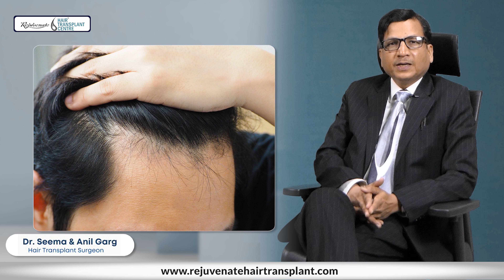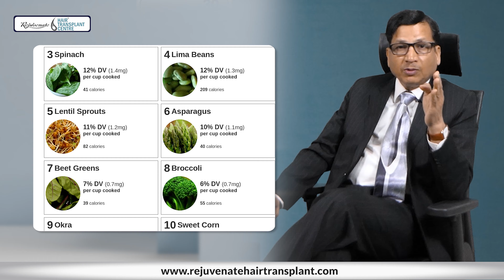5 महत्वपूर्ण Vitamins बालों को घना और लंबा बनाने के लिए | 5 Vitamins and Minerals for Hair Growth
5 महत्वपूर्ण Vitamins बालों को घना और लंबा बनाने के लिए | 5 Vitamins and Minerals for Hair Growth

Rejuvenate Hair Transplant Center is a trusted and satisfaction-guaranteed destination for hair transplants in Indore. Our expert surgeons and clinical staff have successfully performed over 18,000 surgeries, establishing us as a reliable choice. Equipped with state-of-the-art instruments and facilities, we consistently achieve extraordinary results.

As one of India's premier hair transplant clinics, we boast world-class infrastructure that has positively impacted the lives of numerous patients. Following the principles of truth and faith, Rejuvenate Hair Transplant Center is now recognized as the top clinic for repaired cases of hair transplants globally.

We strongly believe in providing affordable hair transplant solutions for all sections of society. Our clinic offers not only hair transplant services but also hair loss consultation and treatment. Known for our exceptional results, we take pride in being pioneers of the instant technique for hair transplants, aptly named the Rejuvenate Hair Transplant Technique.

Welcome to Rejuvenate Hair Transplant Center! 🌟 If you're seeking solutions for hair loss, you've come to the right place. ✨

If you are seeking the best hair transplant in Indore, we would be delighted to assist you.

- One of the best clinics in India to provide Hair Loss Repair Surgery

Hair Transplant in Indore
Best Hair Transplant in Indore
fue Hair Transplant in Indore
Best hair transplant doctor in Indore
Body Hair Transplant in Indore

Social Connect